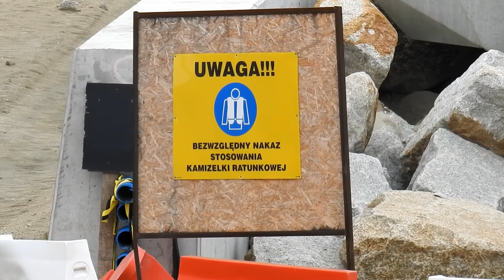Przekop Mierzei Wiślanej-zobacz budowę w najdrobniejszych detalach.Prace od strony Zatoki Gdańskiej.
Przekop Mierzei Wiślanej-zobacz budowę w najdrobniejszych detalach.Prace od strony Zatoki Gdańskiej sfilmowane Nikonem P900  z 83-krotnym zoomem.Nagranie z dnia 3.9.2021.

Publikacja 556/21